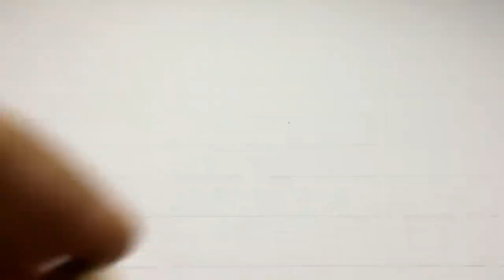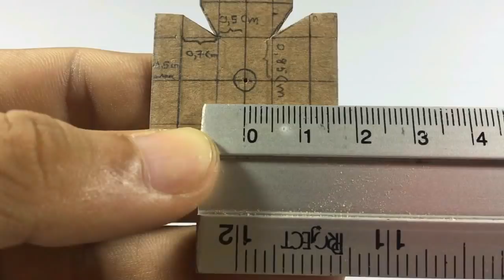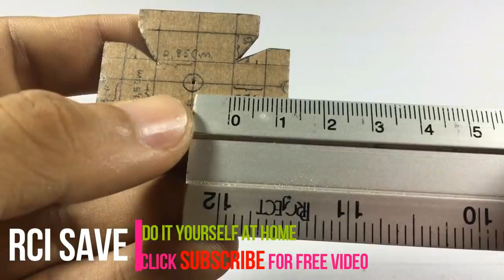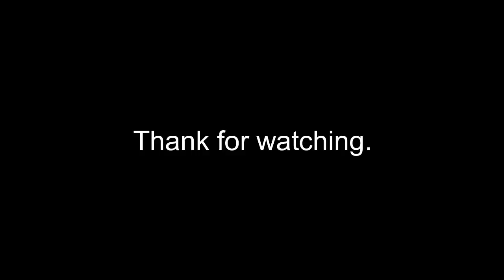5 Amazing Step and Easy Way for RC Off-Road Heavy Truck from Cardboard Homemade RC Handmade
This video I show you the simple and easy way to make your own custom front and rear axle off-road heavy truck. Wow it really full of power and can work outdoor very well. This CARDBOARD OFF-ROAD TRUCK can work in the water. It's really amazing handmade truck.

Off-Road Truck Material:
- Cardboard (computer box).
- Suspension (get from sampo button).
- Wire metal (wire metal of motorcycle wheel).
- Bamboo Chopsticks (big and small).
- Push Pin (a small nail).
- Old Pen (the pen has a hold strength).
- Three kind of spur gear (use for front and rear axle and regenerate the power from DC motor).
- Cardboard tire (all tires make from cardboard).
- Super glue (normal glue that use for the broken things).
and remote control set (=transmitter and receiver= this tools was uploaded in the previous video).